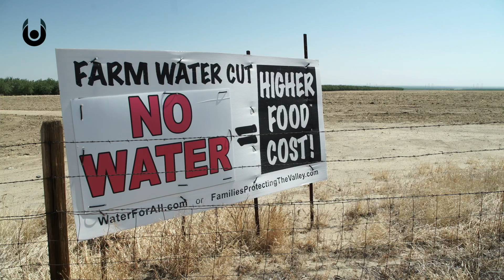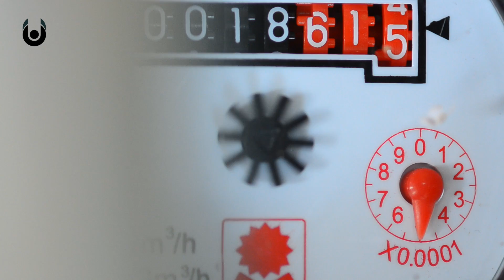What If It Never Rained Again? | Unveiled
A rainy day isn't always a good thing. But, rain and the water cycle are vital for life on Earth. Given all the contemporary concerns over global warming, climate change and the environment - what's the worst that can happen? What if it never rained ever again?

How would our lives change? And could we even survive? What would the world look like?